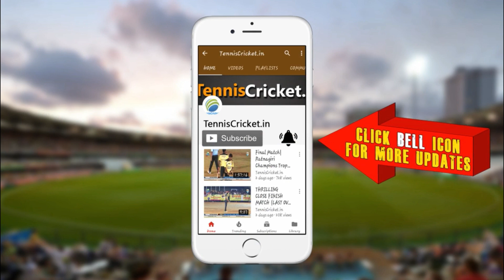Sixer King Karan More Batting | Rainy Rubber Ball Cricket Tournament 2019 Maljipada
Watch sixer king Karan More's batting in rainy rubber ball cricket tournament in Majilpada, Vasai